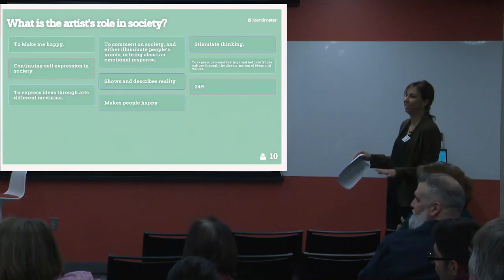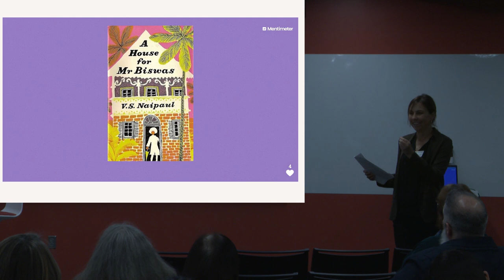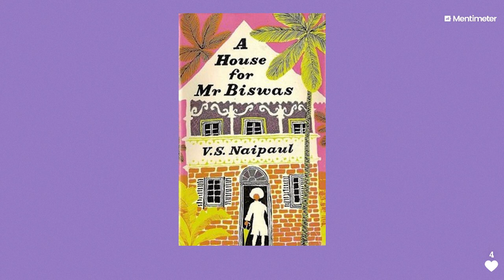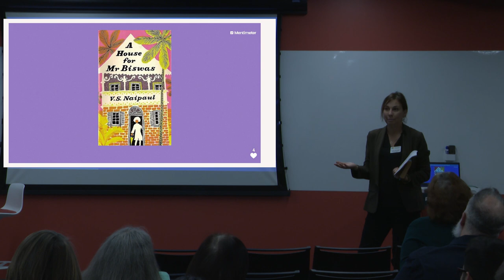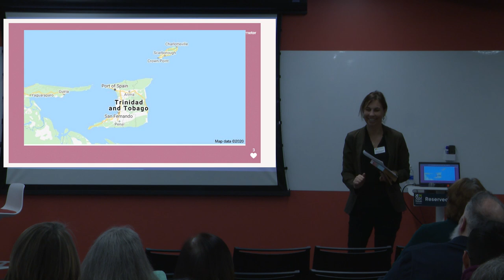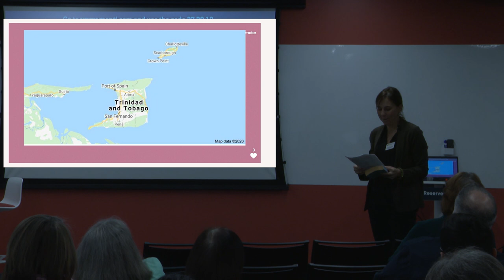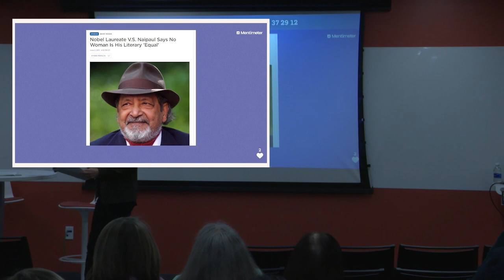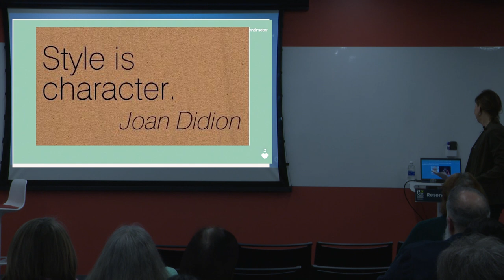Great Books: "A House for Mr. Biswas" by V.S Naipaul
Farrell Jenab Hoy discusses "A House for Mr. Biswas" by V.S Naipaul. The Great Books Mini-Lecture Series is designed to introduce you to watershed texts that have changed their readers’ views of the world. It’s a series of short talks on great books.